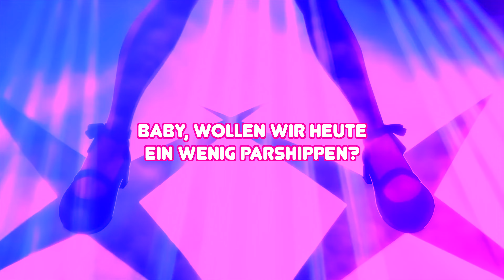LIL BUNNA X KAWAII PARTY (prod. by DEVILLE)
In der zweiten Single-Auskopplung zu "Space Kitchen 12" probiert sich Bunna an dem Genre des Kawaii Metal und animiert die Hörer dazu, die Leuchtstäbe auszupacken und komplett auszurasten! Viel Spaß beim Feiern!

►Song-Details:
Artist: Lil Bunna
Track: Kawaii Party
Album: Space Kitchen 12: Space Ventura
Producer: Deville
Wenn dir das Video gefallen hat, lass am besten einen Like da und teile es mit deinen Freunden, das hilft mir sehr!